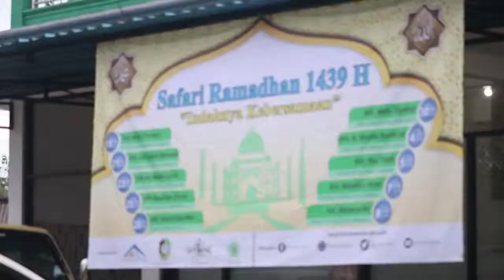Kegiatan Pesantren Ramadhan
Selama Bulan Ramadhan, PT Bumi Suksesindo selenggarakan kegiatan Pesantren Ramadhan. Kegiatan ini dilaksanakan secara estafet selama satu bulan penuh di Kecamatan Pesanggaran dan Siliragung. Pesantren Ramadhan  diharapkan dapat menunjang semangat positif masyarakat di berbagai ranah kehidupan.